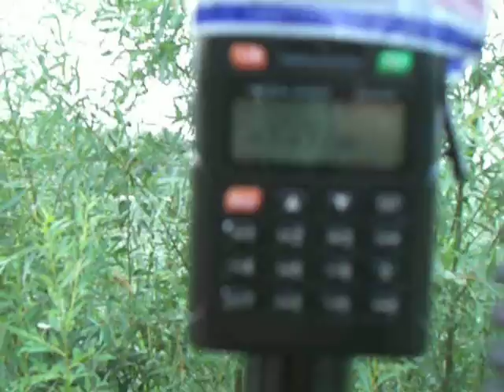Video2. River Desna UT4UFA, UT5UKA, UT4ULR.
Отдых на берегу реки Десна
Радиолюбители UT4UFA, UT5UKA, UT4ULR.
Работа в эфире на Си-Би, УКВ, ДМВ, диапазонах.
2010 год